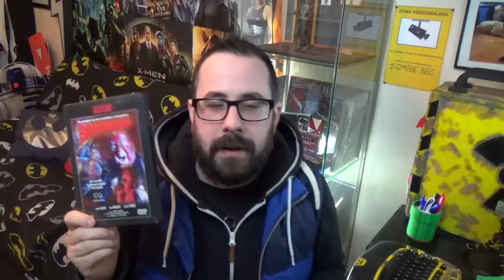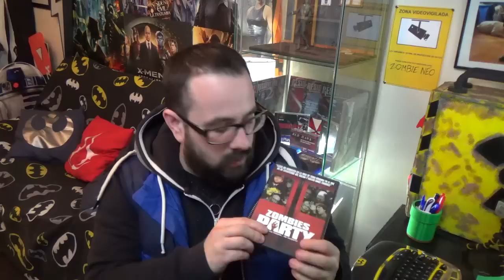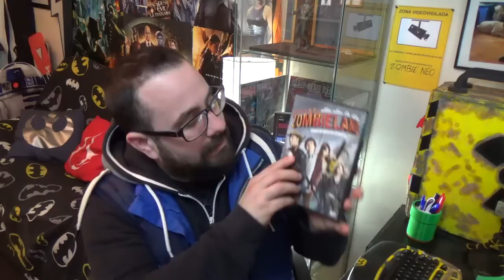MI COLECCIÓN DE PELÍCULAS ZOMBIE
Entre mi colección personal de películas guardo con especial cariño una subsección exclusiva del genero zombie.  Aquí os la muestro...y ¿porque no? os cuento cosas interesantes y curiosidades.